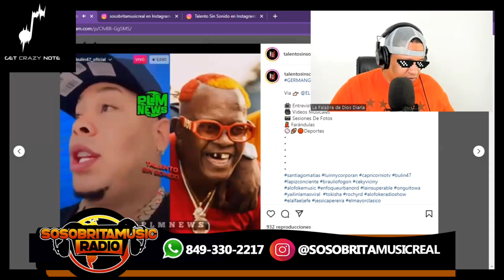GERMÁN GUALEY LE PIDE PERD0N A SU EQUIPO DE TRABAJO / BULIN 47 Y EL FOTHER OPINION CASO GERMÁN